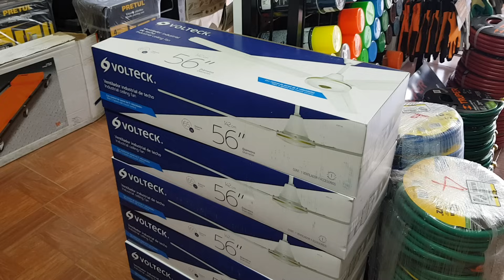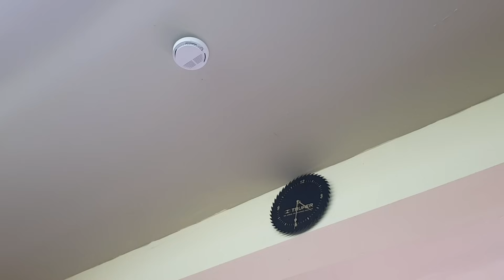Ventilador VOLTECH de 56"